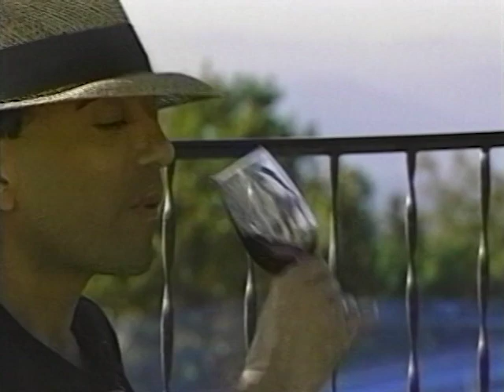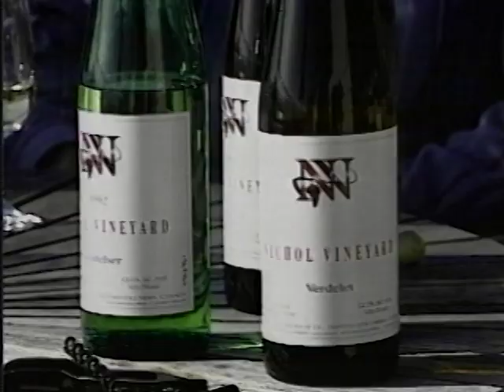Host Gary Faessler visits Alex Nichol of Nichol Vineyard Winery on the Naramata Bench.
Chefs About Town Nichol Vineyard Winery segment: host Gary Faessler visits Alex Nichol of Nichol Vineyard Winery on the Naramata Bench. Okanagan's first planting of Syrah.